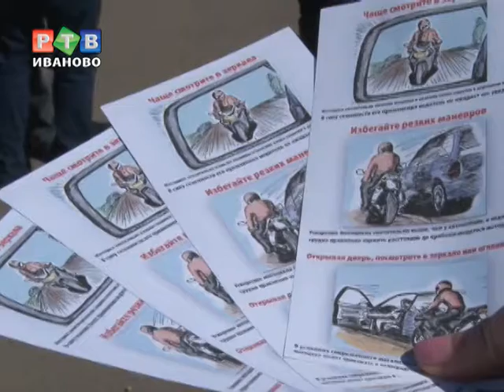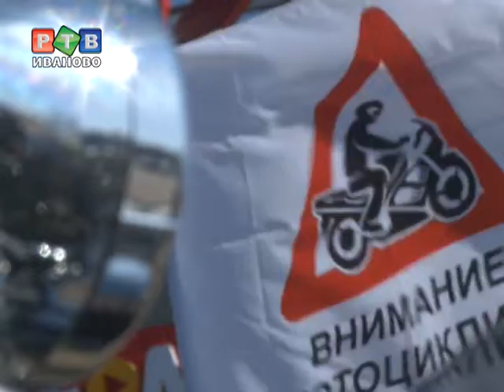Внимание, двухколесные на дорогах!